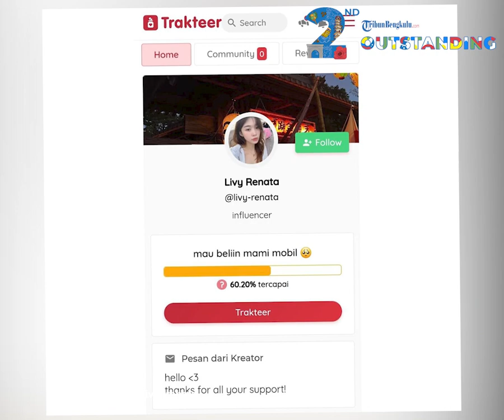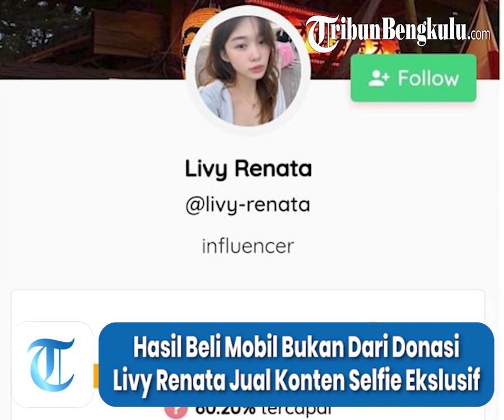Disebut Bukan Hasil Dari Donasi, Livy Renata Beli Mobil Untuk Ibunya Dari Hasil Jual Konten Selfie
Selebgram Livy Renata kini tengah menjadi perbincangan warganet, bahkan namanya pun kini trending di platform X (twitter), Senin (25/3/2024).
Pada platform X, topik soal Livy Renata jadi perbincangan hingga 10 ribu postingan.